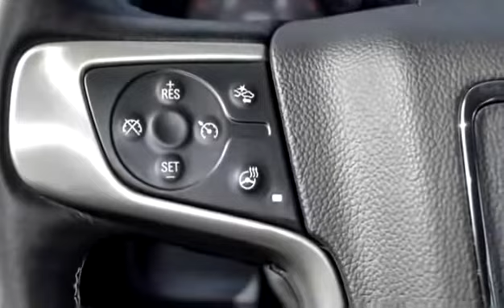2015 GMC Sierra 3500HD Denali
Used 2015 GMC Sierra 3500HD Denali for sale from Bannister Kelowna in Kelowna.